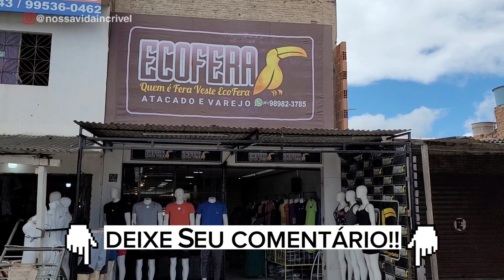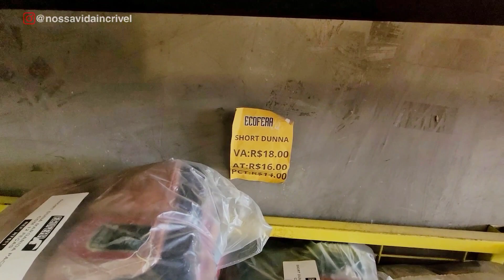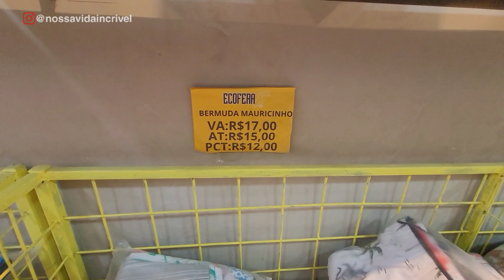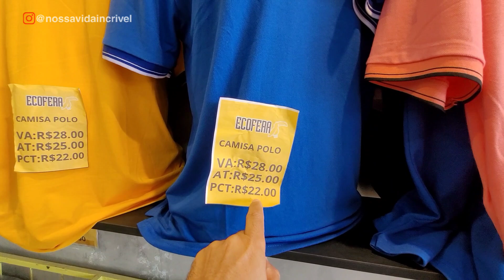FEIRA DA SULANCA CARUARU-PE, PREÇO MAIS BARATO QUE ATACADO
Para parcerias e divulgação entre em contato pelo Instagram!📣👇

Se tiver interesse em alguma mercadoria que mostramos no vídeo é só entrar em contato com o fornecedor pelo telefone de contato que passamos durante o vídeo, ok?!📲
➡️ Curta
➡️ Comente
➡️ Compartilhe